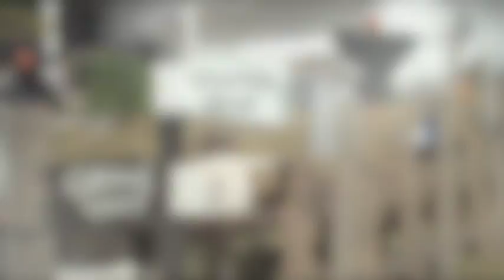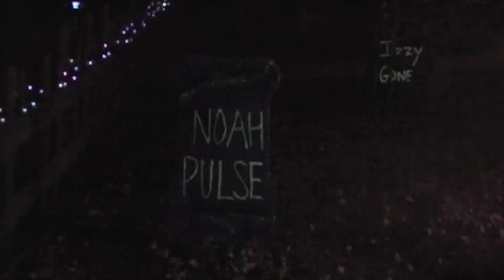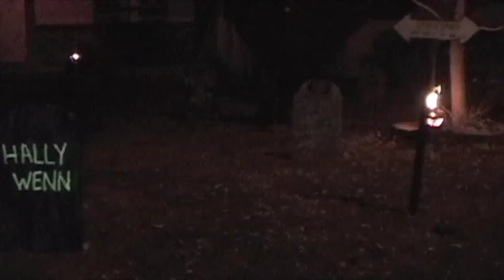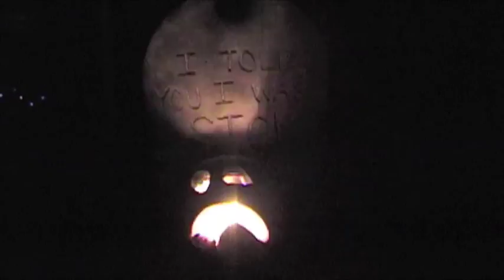Halloween 2009 spooky yard haunt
Halloween 2009. This year we decided to do a witches theme in the garage. We had a big foggy cauldron, shelves of spooky items, trees, the moon, the works. We also added some scarecrows in the yard, and a whole lot more tombstones in the grave yard. We also wrapped the grave yard in 140 feet of fence. There was lots of fog, fire and black lights. Springville